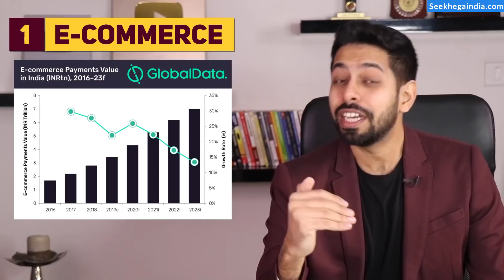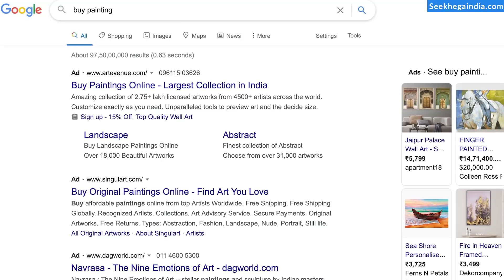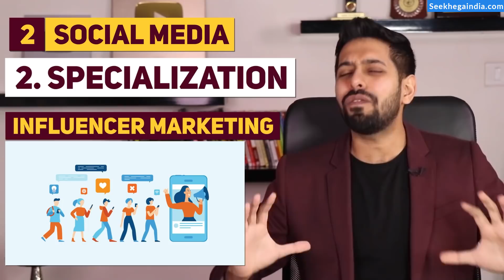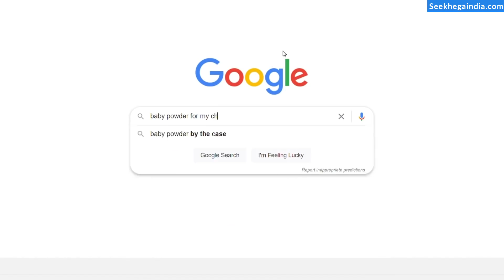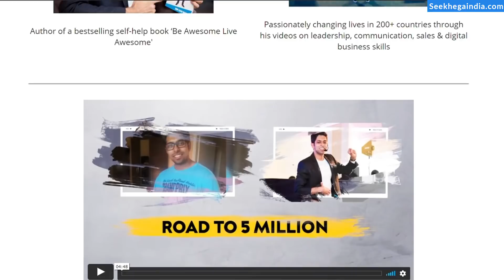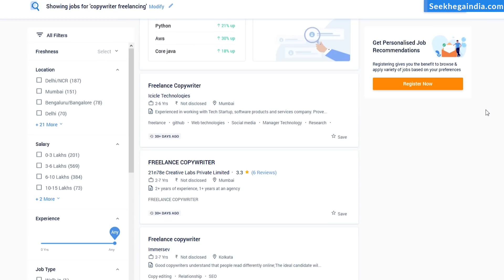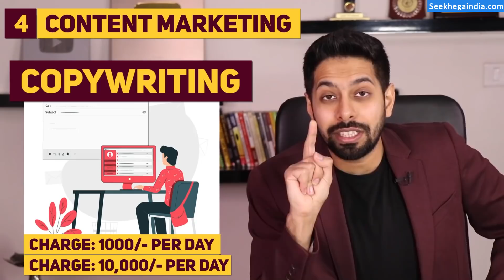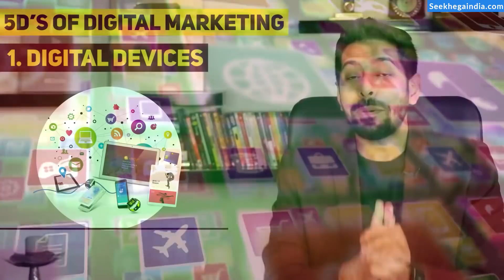How to Earn Money Online in 2021 | घर बैठे कमाओ | by Him eesh Madaan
Find out the top 5 Areas where you can Earn from Home in 2021 in this video.

In today’s video, you will learn about 5 Fields of Earning Online each containing various job and business opportunities where you can start earning online from the comfort of your home. With only an internet connection and laptop or mobile phone, you can achieve your dream of working and earning from home. Wondering how? Watch the video and know it all with your brother and International Motivational Speaker Him eesh Madaan.
And don't forget to watch the bonus 6th point in the end.

घर बैठे पैसे कैसे कमाएं? ये सवाल आप अक्सर पूछते हैं, खासकर पढ़ने वाले स्टूडेंट्स. और आजकल तो इनके साथ कुछ और सवाल जुड़ गए हैं, जैसे 2021 में पैसे कमाने का तरीका क्या है, या 2021 में घर बैठे पैसे कैसे कमाएं? आज की वीडियो में आप जानेंगे अपने इन सभी सवालों का जवाब. साथ ही YouTube से पैसे कैसे कमाएं? वीडियो देखो और इन सारे सवालों के जवाब के साथ और बहुत कुछ जानो अपने भाई और International  Motivational Speaker Him eesh Madaan के साथ.

Curated by Team Him eesh.